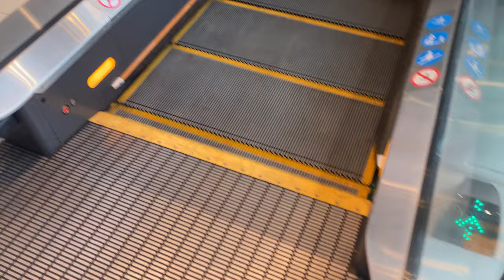SHANGHAI MITSUBISHI SERIES-J ESCALATOR @ THE FLOW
There are actually 4 sets of escalators in this mall, despite it looking quite small.

3 pairs of 'double-file' (like this) serve the main mall areas (1, 3, 5 and 7), and a single pair of narrower width installed between 1 and B1.